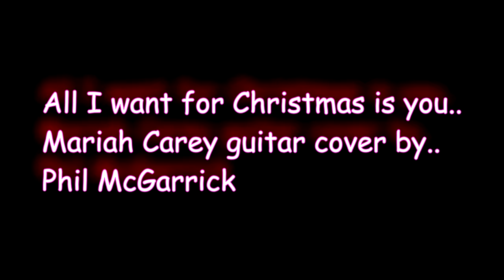All I want for Christmas is you. Mariah Carey Guitar cover played by Phil McGarrick.. FREE TABS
Played on MY Alan Brason Custom Stratocaster fitted with Kinman FV-HMS Pickups through on mid position an Alesis quadraverb Q2 with EFTP patch 1-68 (Classic Twang) – the sound recorded in Cubase SX 6.
I made tabs of the way I played it which are FREE to download from my
The Cubase sound edited with the three 4K video takes in Sony Vegas Pro 14.
Wishing all my Subscribers and watchers a very happy Christmas and a much better 2021

Lyrics
You, baby
You, baby
Oh, all the lights are shining so brightly everywhere